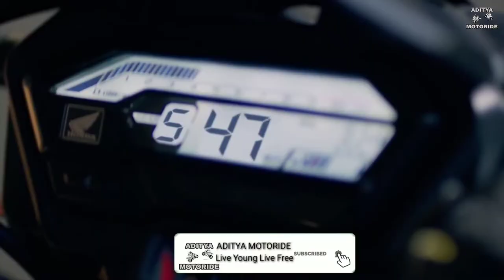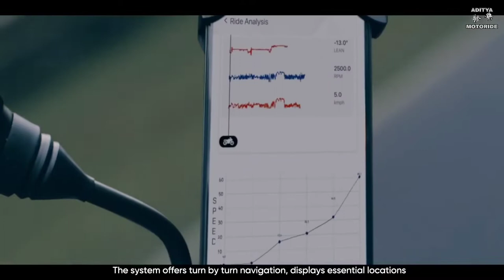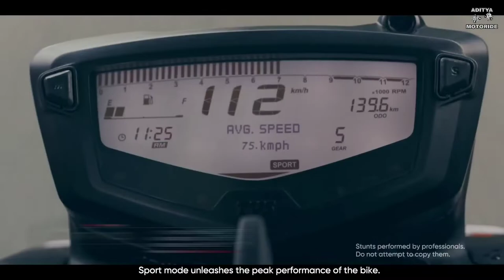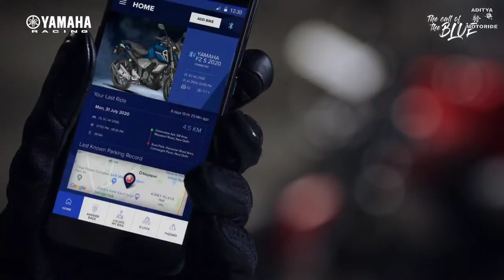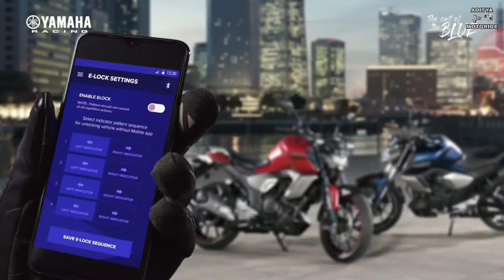Best 5 Paisa वसूल Bikes Of 2021 Under 1.50 Lakhs ON-ROAD|| Detailed information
In this video we talked about (Best 5 budget friendly bikes of 2021 in india under 1.50 lakhs on road)...friends this bike are most loveable to all teenagers in this generation.